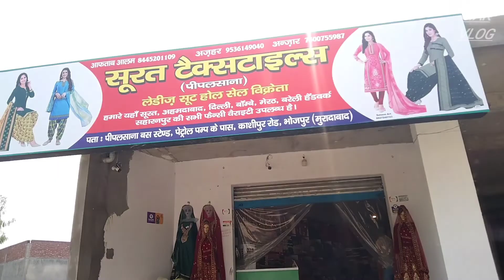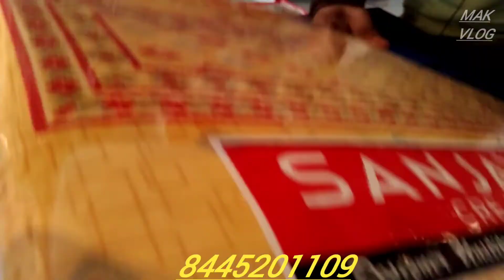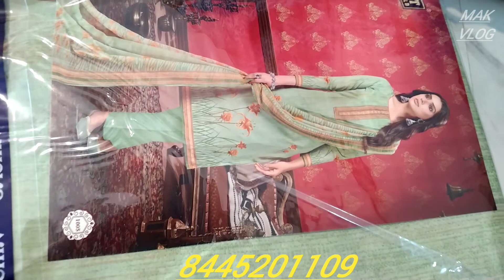shuit wholesale market pipalsana Moradabad | mr Akram Khan Vlogs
👇address 👇
आफताब आलम, 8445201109 , 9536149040, 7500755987
सूरत टैक्सटाइल्स
पीपलसाना बस स्टैंड पेट्रोल पंप  के पास काशीपुर रोड भोजपुर मुरादाबाद